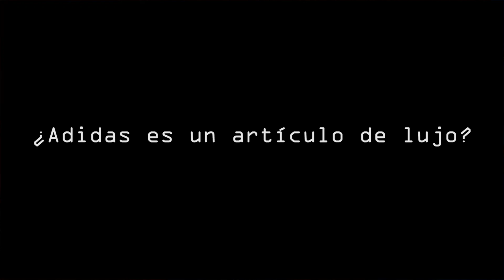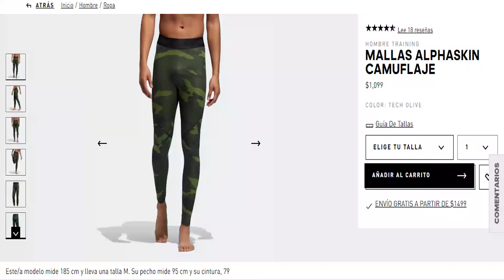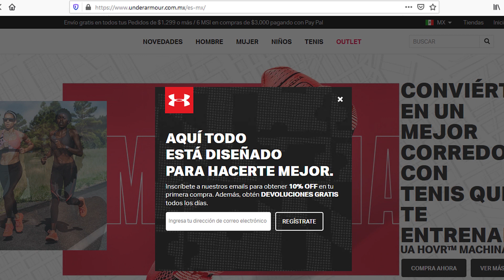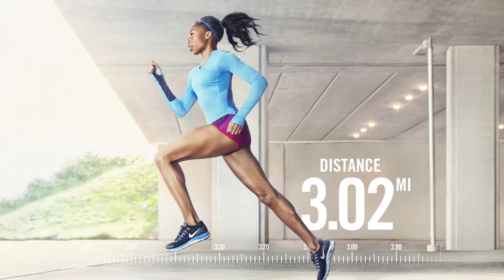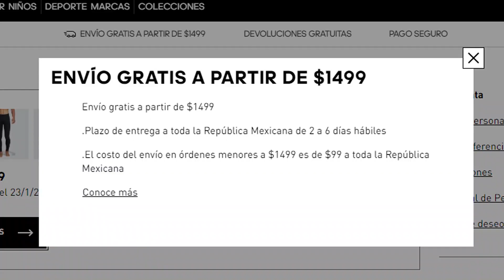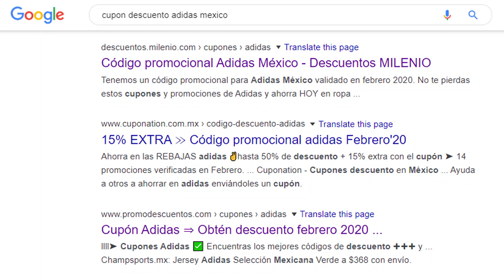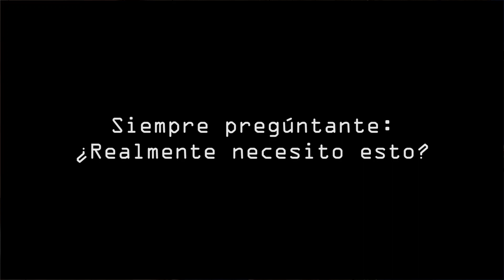Como comprar Adidas y Under Armour a precio bajo - ropa deportiva muy barata online - Ahorra Dinero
Este video se trata de 5 hacks para que puedas comprar ropa Adidas y Undermour en Mexico y Estados Unidos a muy bajo costo

Te hablo de los beneficios de suscribirte al newsletter, comprar en outlet, como obtener descuentos adicionales durante las rebajas, como evitar el costo de envío y como alcanzar descuentos mayores comprando en grupo

La idea de este video es que analices las necesidades actuales de ropa deportiva que tienes actualmente para que alcances tus metas fitness y a partir de ahi decidas que prendas necesitas realmente

Te menciono los dos ejemplos de adidas y under armour porque son las compras que he realizado recientemente pero puedes aplicar estos ejemplos a tiendas online similares para poder generar ahorros en tu economia